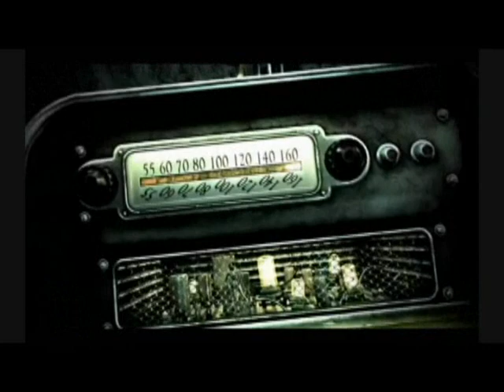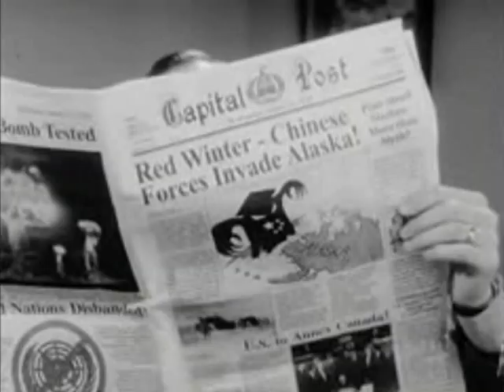fallout short (fan film)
a short fallout fan film i made beacuse i was board. far as i know all images are from fallout, some video from terminator movie. i think music or narration is owned by the Orchard Music. music = I Don't Want To Set The World On Fire by The Ink Spots ... narration = "War Never Changes"  Voiced By Ron Perlman : Fallout 3, I DO NOT OWN ANY RIGHTS TO ANY OF THE IMAGES OR SOUND TRACKS. I AM JUST A FAN OF FALLOUT!  thanks FALLOUT 3
Developer: Bethesda Softworks